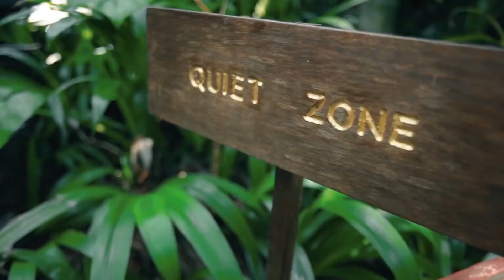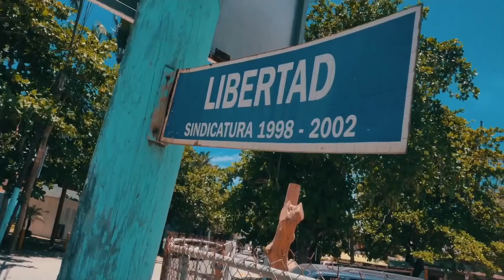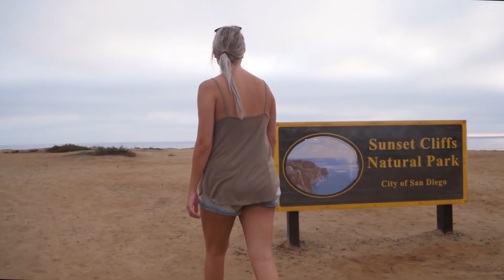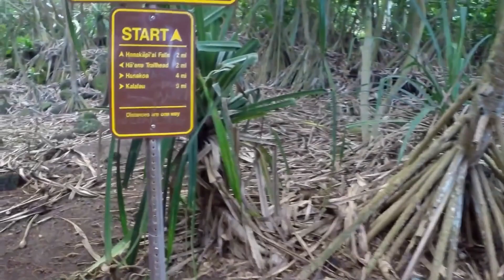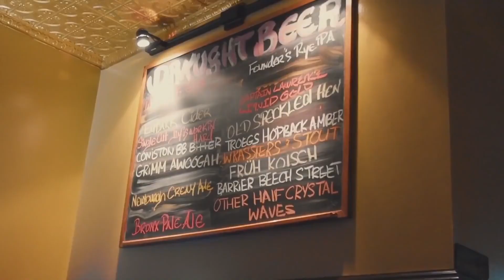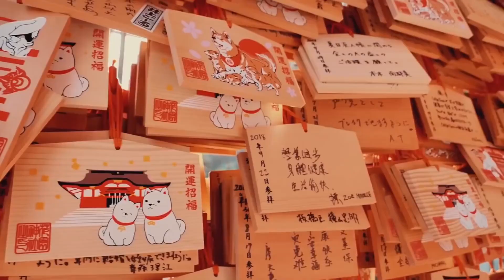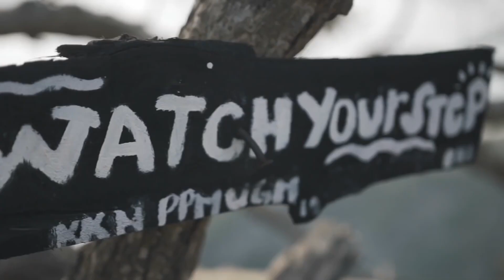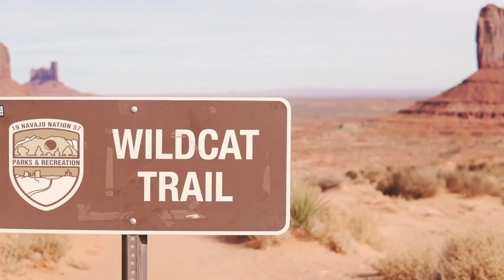Mega Hits 2020 🌱 The Best Of Vocal Deep House Music Mix 2020 🌱 Summer Music Mix 2020 #8